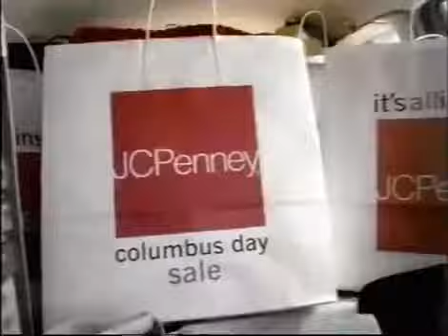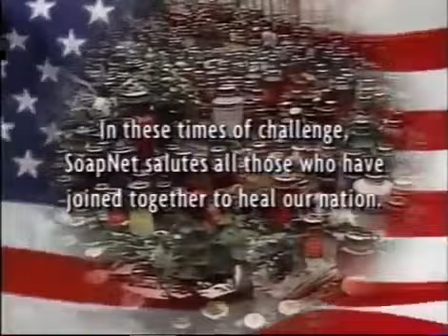Port Charles Tempted: October 3rd, 2001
Port Charles Tempted
Wednesday October 3rd, 2001